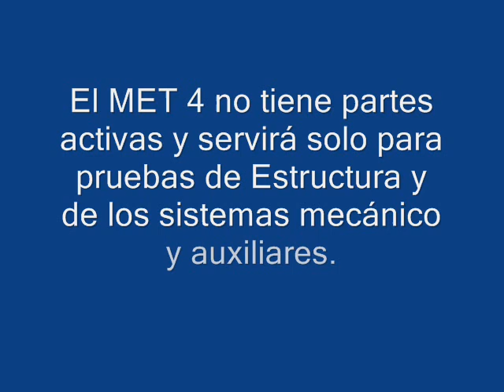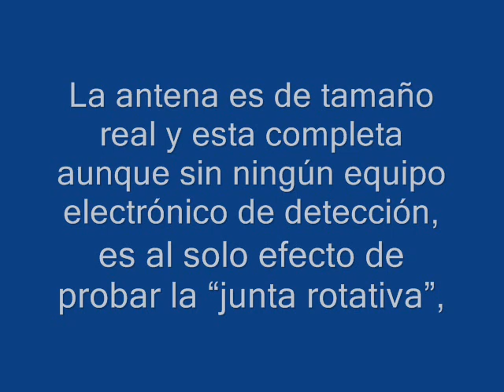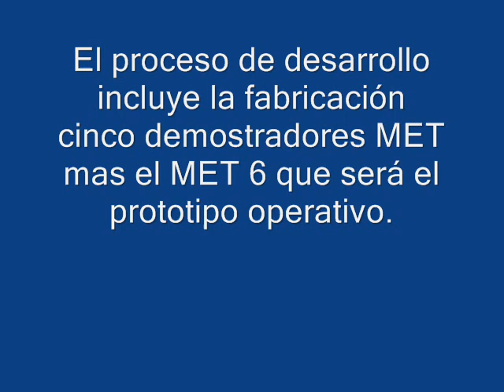Radar Primario Argentino-MET 4 en Palomar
En septiembre de 2010 se instaló temporalmente en la I Brigada Aérea con asiento en El Palomar el MET 4 (Modelo de Evaluación Tecnológica 4) de INVAP SE.
La antena es de tamaño real y esta completa aunque sin ningún equipo electrónico de detección, es al solo efecto de probar la "junta rotativa"